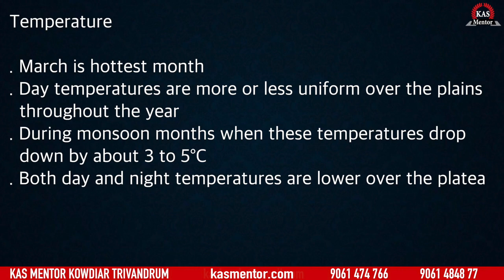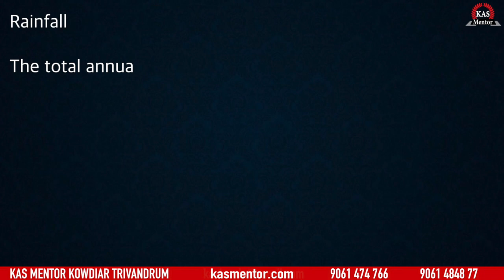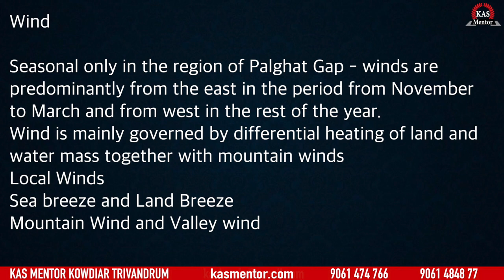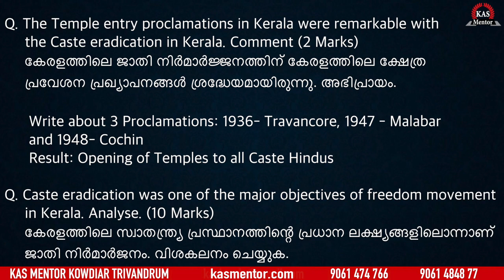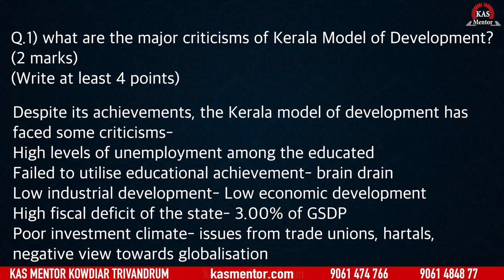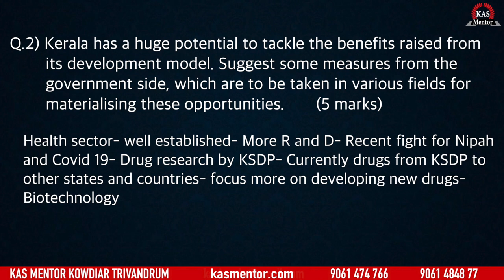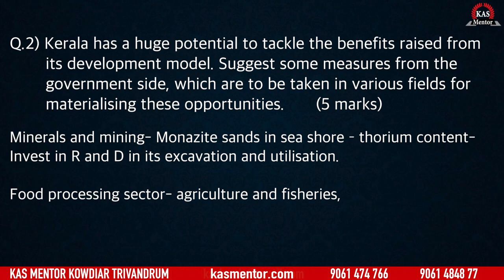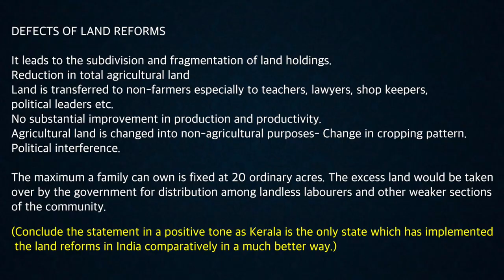Kas Mains discussion series|Week 5|Kerala Geography